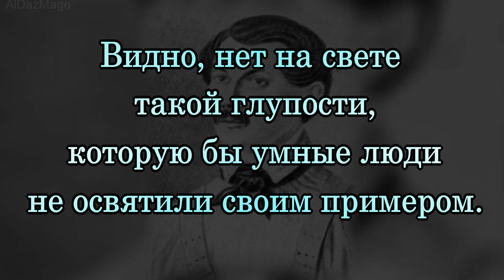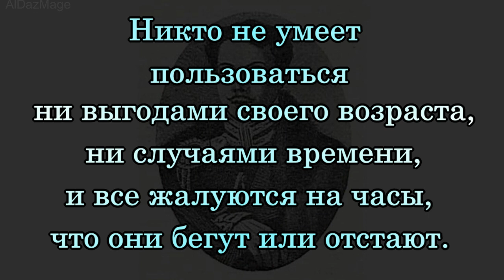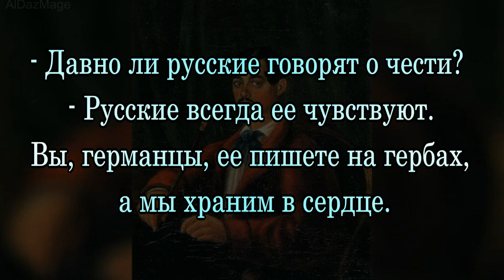Александр Александрович Бестужев (Марлинский) - цитаты - афоризмы - высказывания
Александр Александрович Бестужев (23 октября [3 ноября] 1797, Санкт-Петербург — 7 [19] июля 1837, форт Святого Духа, ныне микрорайон Адлер города Сочи) — русский писатель-байронист, критик, публицист эпохи романтизма и декабрист, происходивший из рода Бестужевых. Публиковался под псевдонимом «Марлинский».
 За участие в заговоре декабристов 1825 году был сослан в Якутск, а оттуда в 1829 году переведён на Кавказ солдатом. Участвуя здесь во многих сражениях, он получил чин унтер-офицера и георгиевский крест, а затем был произведён и в прапорщики. Погиб в стычке с горцами, в лесу, на мысе Адлер; тело его не найдено.
Произведения Бестужев-Марлинский  приобрёли  огромную известность и популярность среди современников. В 1830-х годах Марлинского называли «Пушкиным прозы», гением первого разряда, не имеющим соперников в литературе… Причина этого необыкновенного успеха заключалась в том, что Марлинский был первым русским романистом, который взялся за изображение жизни русского общества, выводил в своих повестях обыкновенных русских людей, давал описания русской природы и при этом, отличаясь большой изобретательностью на разного рода эффекты, выражался особенным, чрезвычайно цветистым языком, полным самых изысканных сравнений и риторических прикрас. Все эти свойства его произведений были в нашей тогдашней литературе совершенной новостью и производили впечатление тем более сильное, что русская публика, действительно, ничего лучшего ещё и не читала (повести Пушкина и Гоголя явились позже).